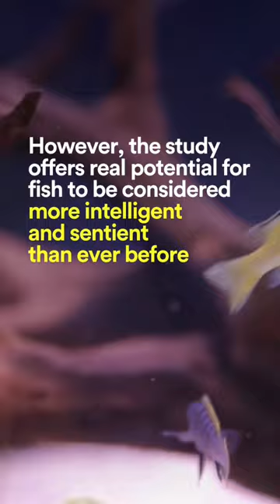Fish Recognize Themselves Says New Study!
A new study has found that some fish are able to recognize themselves in pictures and reflective surfaces, which researchers say could indicate self-awareness.